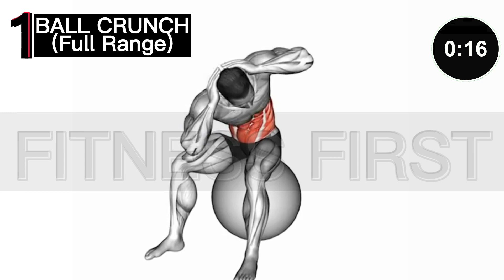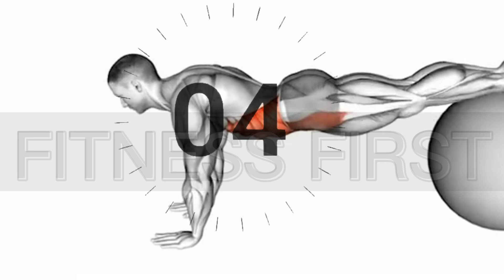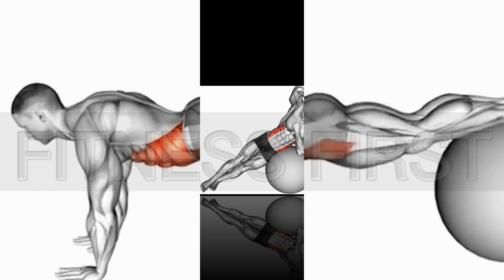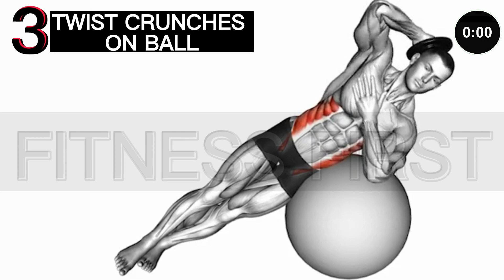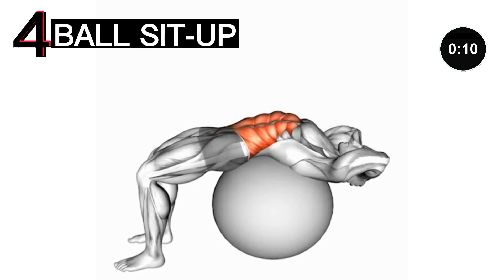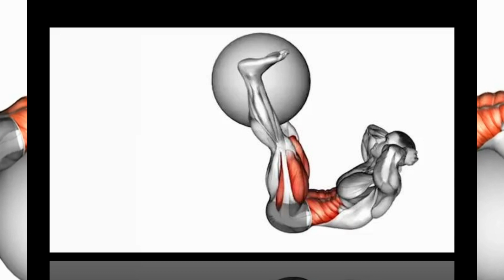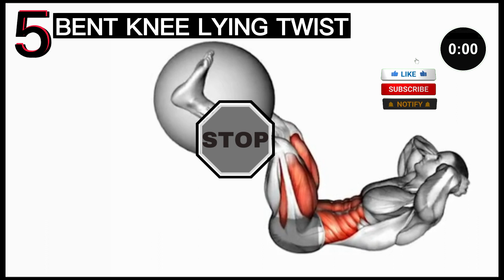Get Rid of Belly Fat Fast: Ball Exercises You Need to Try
Get Rid of Belly Fat Fast: Ball Exercises You Need to Try, So are you tired of struggling with belly fat and looking for ways to get rid of it quickly? You are not alone! The good news is that there are many effective exercises that can help you target your belly fat and tone your abs, and using a ball can make these exercises even more effective.

In this video, we will demonstrate some of the best ball exercises that will help you blast belly fat and get the toned abs you have always wanted. These exercises are suitable for beginners, and all you need is a ball to get started.

We will start with some basic exercises like the ball crunch and ball plank, and then move on to more advanced exercises like the Russian twist and ball pike. Our expert trainer will guide you through each exercise, offering tips on proper form and technique to ensure that you get the most out of each workout.

So say goodbye to belly fat and get ready to rock those abs with these ball exercises!

THANK'S FOR WATCHING! :
🚩 Watch our most popular workout plans here: @Fitnessfirst_12
kegel exercises for men → pelvic floor exercises
⏱️ Duration: 12 minutes
💪 Exercises quantity: 9
⏱️ Format: 1 exercise = 60 seconds work + 15 seconds rest
⭕  Following along with this video to complete all exercises
⭕  Repeat for 3-4 Set for a complete workout.

Keyword Tags:
ball exercises,
 belly fat,
 abs workout,
workout routine,
 weight loss,
fitness,
health,
core strength,
tone abs,
 lose weight,
get fit,
exercise ball,
 planks